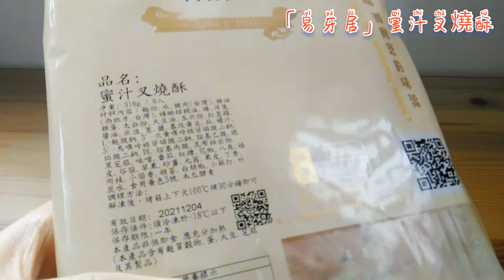易牙居港式點心 - 蜜汁叉燒酥｜在家也能享用六星級的港式點心！